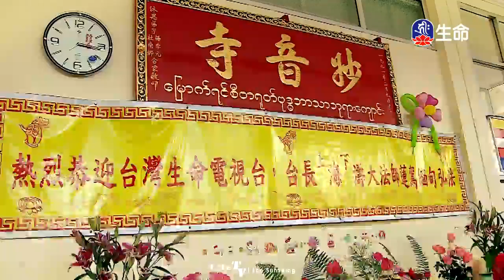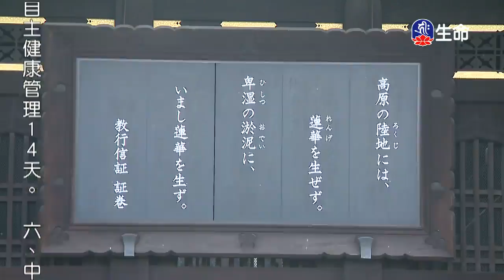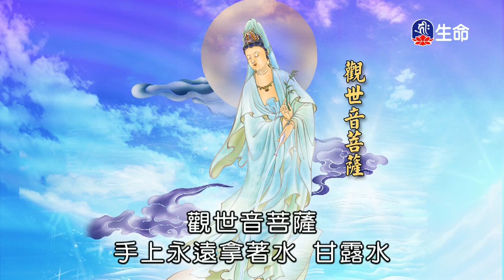感恩供養佛陀-1_海濤法師慈悲弘法行_(lifetv_20200229_07:30)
海濤法師慈悲弘法行_感恩供養佛陀。